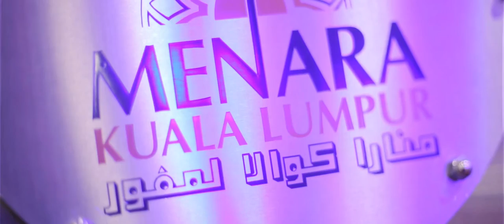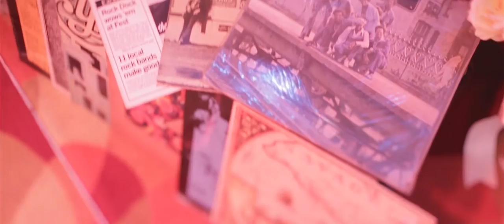MUSLIM WEDDING : Ikmal & Farah // Reception by NEXT ART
A Perfect Relationship isn't ever actually perfect, it's just one where both people never give up

Cinematography by Next Art

Shot assisted by Ali